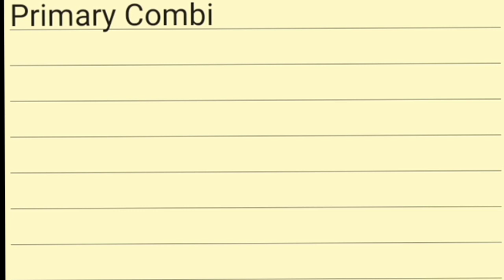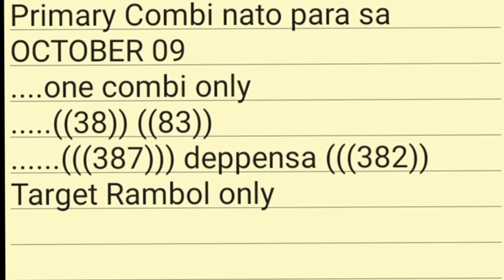PCSO SWERTRES HEARING TODAY